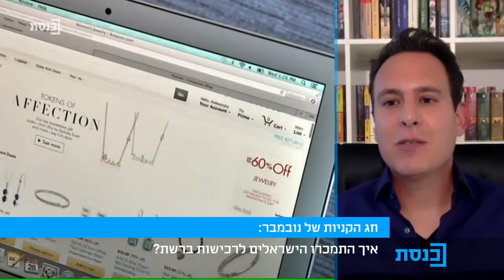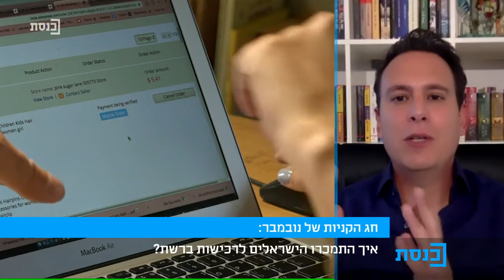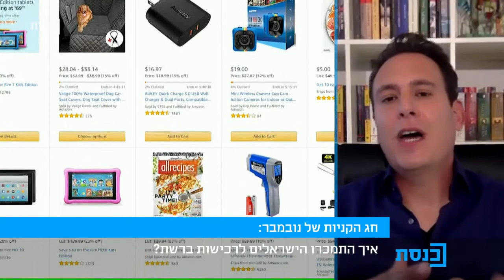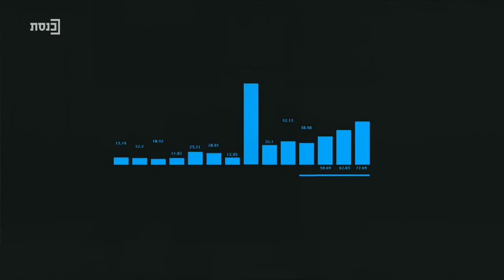המדד עם רועי כ"ץ - 11.11.2020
מרואיינים:
אשר בלס
יוסי פריימן
אלעד גולדנברג
דן פילץ